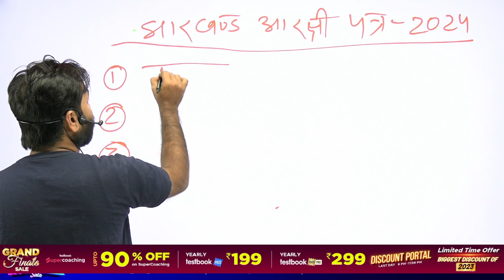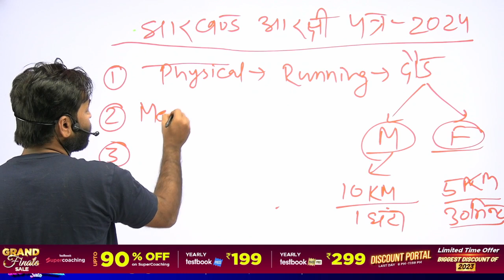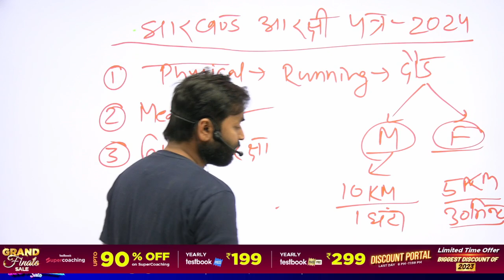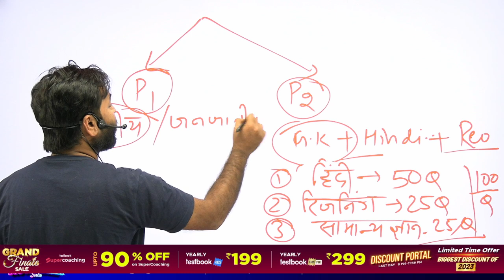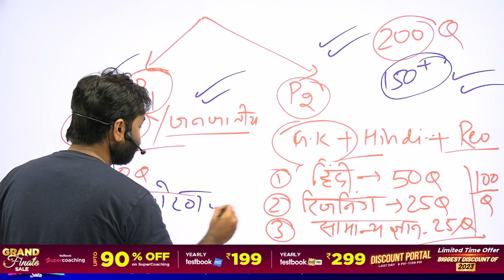Jharkhand Constable Vacancy एक बार में कैसे होगा Selection समझे रणनीति | Binod Sir